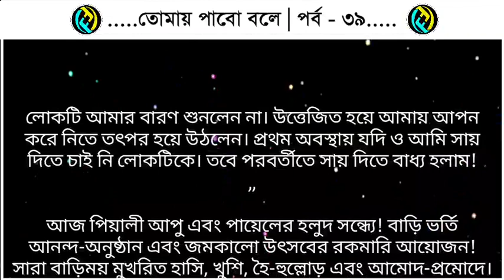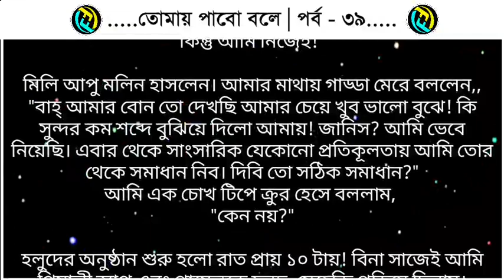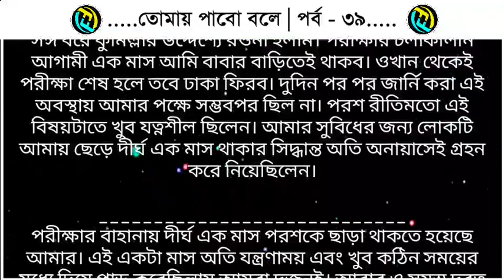তোমায় পাবো বলে | পর্ব - ৩৯ | ভালোবাসার গল্প | valobasar golpo | Faruks diary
গল্পের নামঃ তোমায় পাবো বলে
পর্ব - ৩৯

ভালোবাসার গল্প
রোমান্টিক গল্প
প্রেমের গল্প
বেদনার গল্প
Valobasar golpo
Romantic love story
premer golpo
Faruk Media
faruksdiary
faruks dairy
golpo
ভালোবাসার গল্প,
Valobasar golpo,
 love story,

💞. Valobasar golpo. 💞
💞. Premer golpo. 💞
💞. Koster golpo. 💞
💞. Jeboner golpo. 💞
💞. Prem Nibedon. 💞

❤ Thanks For Stay With Faruk's Diary. ❤